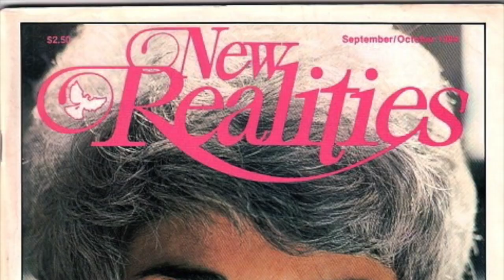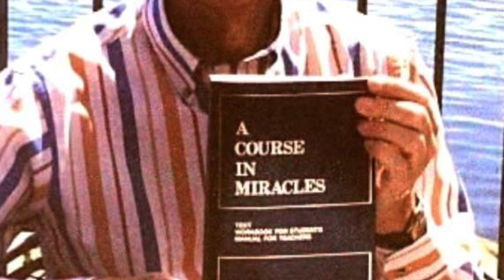In Honor of Our "A Course in Miracles" Elders by Living Miracles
A Course in Miracles - This is a slideshow of our ACIM elders that we at Living Miracles were inspired to make. We honor the first four students of ACIM: Helen Schucman, Bill Thetford, Ken Wapnick, and Judy Skutch. We also honor others who were intimately involved such as Bob Skutch, “Whit” Whitson, Bob Rosenthal, Tamara Morgan, Jerry Jampolsky, Carol Howe, Jon Mundy and Gloria Wapnick. Thank you to the Foundation for Inner Peace for bringing the Course into our hands!

Background Music used in this video: “La Casa de Milagros Piano Meditation 1 ” by Jason Press: (jasonpress.bandcamp.com)

Living Miracles is a spiritual community based around the teachings of mystic David Hoffmeister. David is a living demonstration that peace is possible. His gentle demeanor and articulate, non-compromising expression are a gift to all. David is world-renowned for his practical application of A Course in Miracles. His clarity about the function of forgiveness in spiritual Awakening and his radical use of mindful movie-watching in the release of judgment is unsurpassed. The purity of the message he shares points directly to the Source.